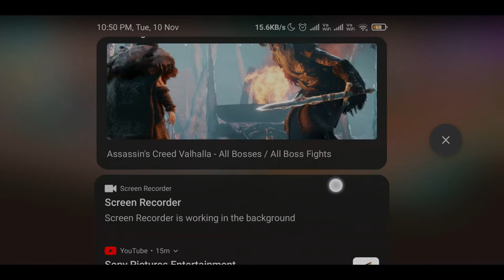Draw A Stickman Epic 3 | Chapter 2.3 PATH 2 | Full Walk through | Batman is Back